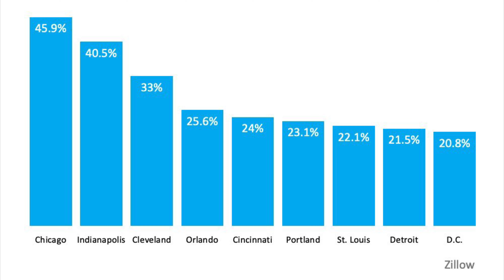Will We See a Surge of Homebuyers Moving to the Suburbs?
As remote work continues on for many businesses and Americans weigh the risks of being in densely populated areas, will more people start to move out of bigger cities? Spending extra time at home and dreaming of more indoor and outdoor space is certainly sparking some interest among homebuyers. Early data shows an initial trend in this direction of moving from urban to suburban communities, but the question is: will the trend continue?

According to recent data from Zillow, there is a current surge in urban high-end listings in some larger metro areas. The month-over-month increase in these homes going on the market indicates more urban homeowners may be ready to make a move out of the city, particularly at the upper end of the market.

Why are people starting to move out of larger cities?

With the ongoing health crisis, it's no surprise that many people are starting to consider this shift. A July survey from HomeLight notes the top reasons people are actually moving today:

1. More interior space
2. Desire to own
3. Move from city to suburbs
4. More outdoor space

More space, proximity to fewer people, and a desire to own at a more affordable price point are highly desirable features in this new era, so the list makes sense.

John Burns Consulting notes:

"The trend is accelerating faster than anyone could have predicted. The need for more space is driving suburban migration."

In addition, Sheryl Palmer, CEO of Taylor Morrison, a home building company, indicates:

"Most recently, we're really seeing a pickup in folks saying they want more rural or suburban locations. Initially, there was a lot of talk about that, but it's really coming through our buyers today."

The National Association of Home Builders (NAHB) also shares:

"New home demand is improving in lower density markets, including small metro areas, rural markets and large metro exurbs, as people seek out larger homes and anticipate more flexibility for telework in the years ahead. Flight to the suburbs is real."

Will the shift pick up speed and continue on?

The question remains, will this interest in suburban and rural living continue? Some, like Lawrence Yun, Chief Economist at the National Association of Realtors (NAR) think the possibility is there, but it is still quite early to tell for sure. Yun notes:

"Homebuyers considering a move to the suburbs is a growing possibility after a decade of urban downtown revival…Greater work-from-home options and flexibility will likely remain beyond the virus and any forthcoming vaccine."

While much of the energy behind this trend has largely been accelerated by the current health crisis, monitoring the momentum over time is critically important. Businesses are discovering new and innovative ways to function in remote environments, so the shift has the potential to stick. Much like the economic recovery, however, the long-term impact may hinge largely on the health situation throughout this country.

Bottom Line

Early data is showing a shift from urban to suburban markets, but keeping an eye on this trend will help us understand how it will ultimately play out. It may just be a temporary swing in a new direction until Americans once again feel a sense of comfort in the cities they've grown to love.

WANT TO SELL? - We'll sell your home in 59 days or we'll buy it ourselves!

LOOKING FOR YOUR NEXT HOME? - Get a backstage pass to the MLS plus other OFF-MARKET properties

WANT TO BECOME AN AGENT? - We're looking for people who want to sell real estate! Do you know someone who would be a good match for our team? to apply.